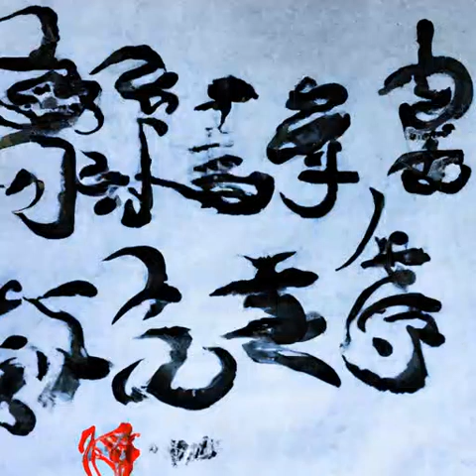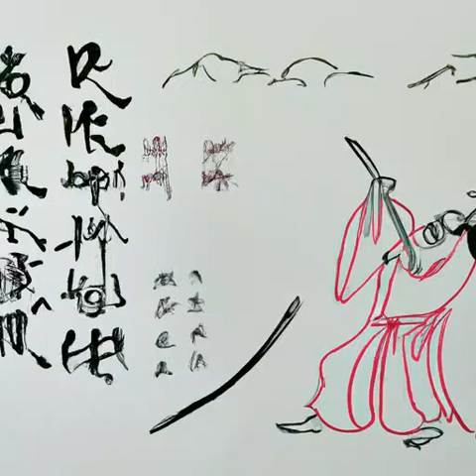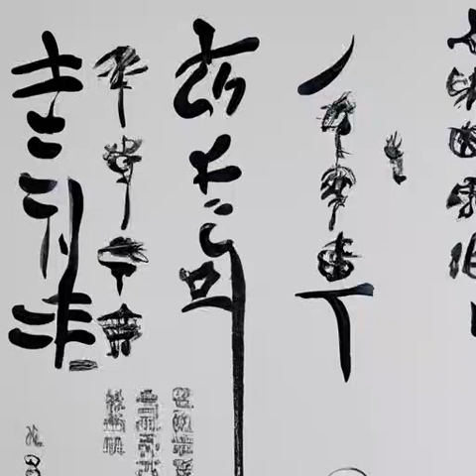第33章 朱棣与姜星火的初见《大明国师》